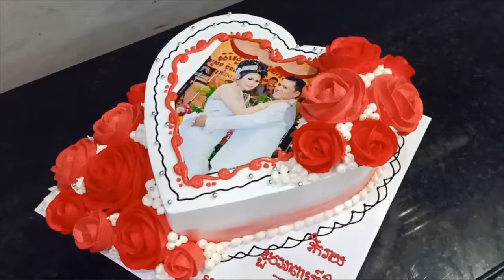នំខេកម៉ូតថ្មីទៀតហេីយ ម៉ូតបេះដូង / New fashion heart cake